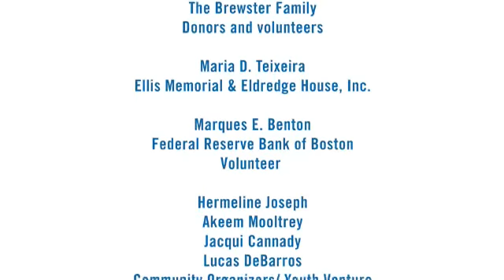2009 United Way Overview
Get to know United Way of Massachusetts Bay & Merrimack Valley. Our work. Our Mission. What it means to LIVE UNITED.